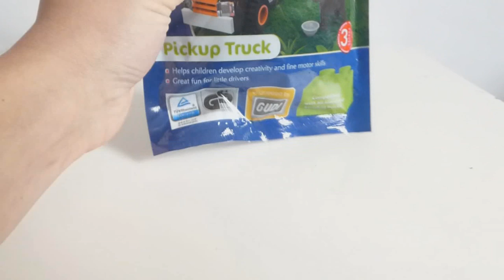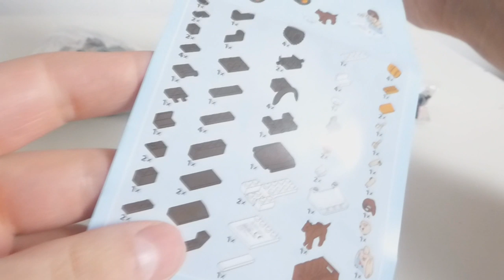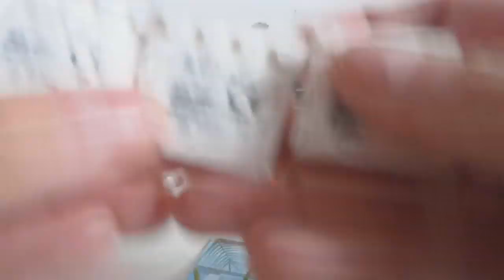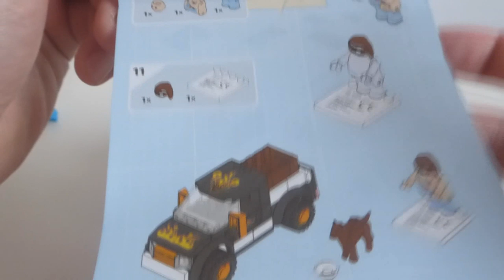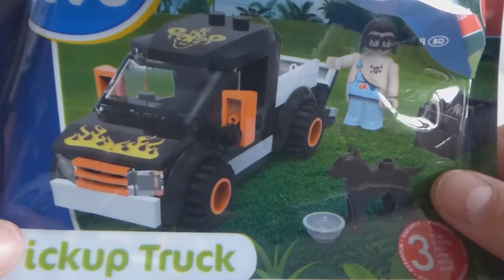PICK-UP od Play Tive (klocki z lidla xd)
Z takim typem to mógłbym jeździć na Woodstocki xD